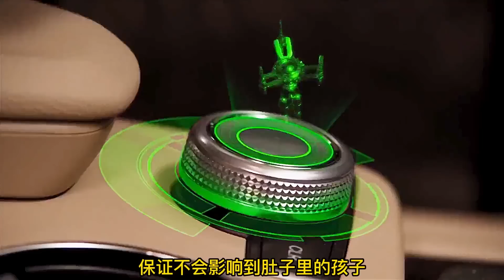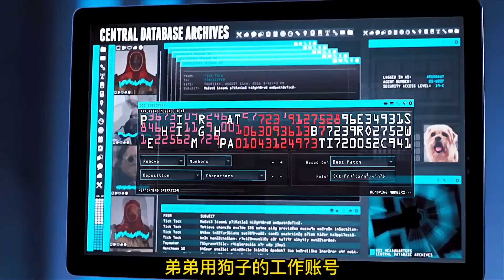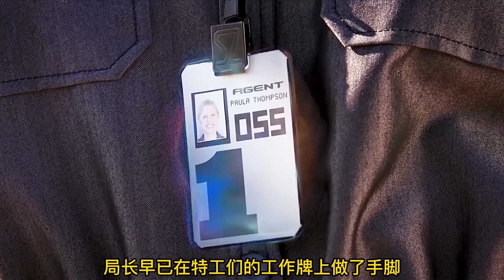搞笑喜劇：敬業豪橫女特工，都快生孩子了還不忘工作